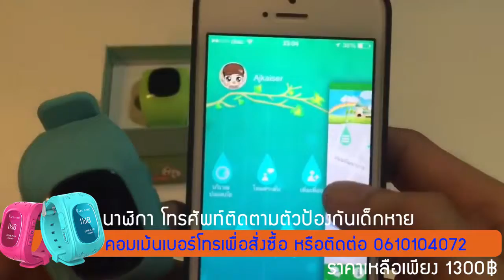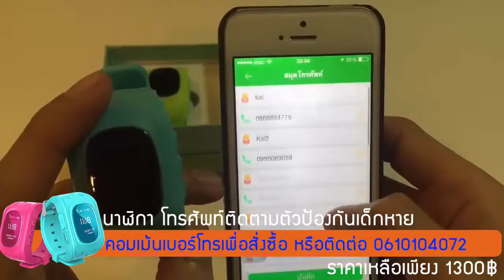นาฬิกา โทรศัพท์ติดตามตัวป้องกันเด็กหาย